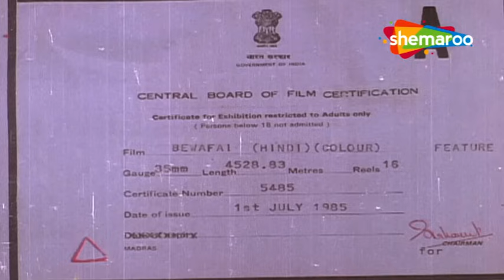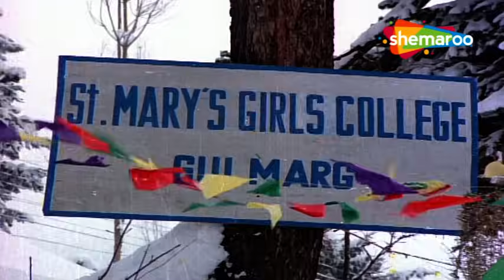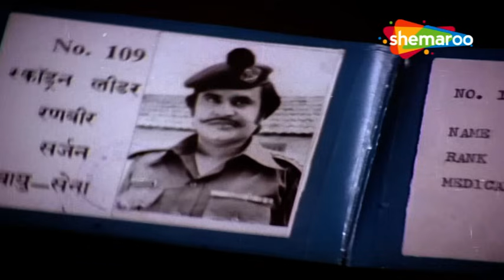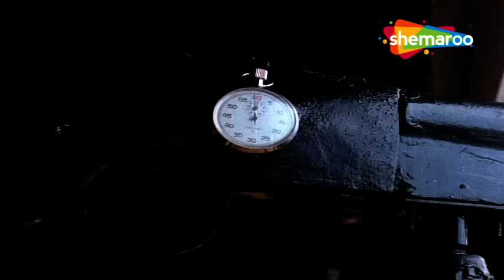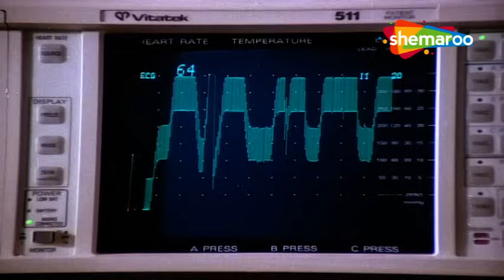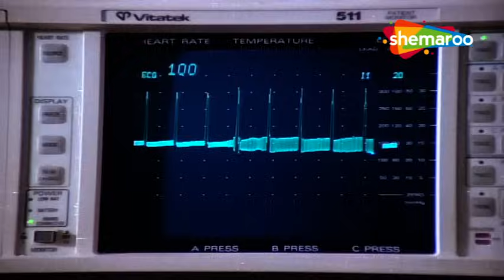प्यार और प्रताड़ना | Rajesh Khanna Ki Picture | Tina Munim | Bewafai Full Movie | HD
आशा की ईर्ष्या तब और बढ़ जाती है जब उसे पता चलता है कि जिस आदमी, अशोक से वह प्यार करती है, वह विन्नी पर ध्यान दे रहा है, एक महिला जिसकी आशा बाद में पिटाई करती है, और एक महिला रेनू, जो एक संज्ञानात्मक विकार से पीड़ित है।

Asha's jealousy gets the better of her when she finds out that the man she loves, Ashok, is showering attention to Vinny, a woman Asha beats up later, and Renu, a woman who has a cognitive disorder.

निर्देशक: आर. त्यागराजन
निर्माता: सी. धनदायुदापानी
कलाकार: राजेश खन्ना, रजनीकांत, टीना मुनीम, पद्मिनी कोहलापुरे, मीनाक्षी शेषाद्रि, प्राण
संगीत: बप्पी लाहिरी
रिलीज की तारीख: 5 जुलाई 1985

Directed by : R. Thyagarajan
Produced by : C. Dhandayudapani
Starring : Rajesh Khanna, Rajinikanth, Tina Munim, Padmini Kohlapure, Meenakshi Seshadri, Pran

Bollywood Comedy
Follow us on:

Bollywood Music
Follow us on: